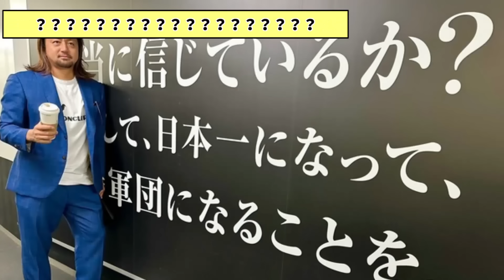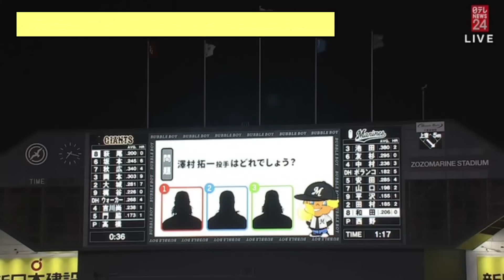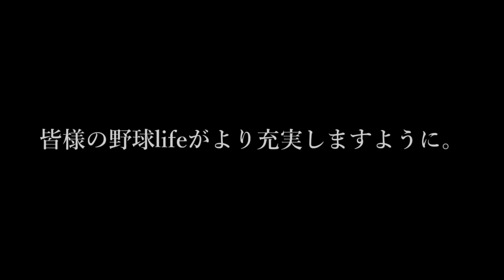【2023年】プロ野球おもしろGIF・画像まとめ【笑ったら負け】【なんJコメ付き】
どうも炎上野球です。
このチャンネルでは主に野球のことに触れていきます

VOICEVOX:剣崎雌雄
VOICEVOX:白上虎太郎
VOICEVOX:玄野武宏
VOICEVOX:四国めたん
VOICEVOX:青山龍星